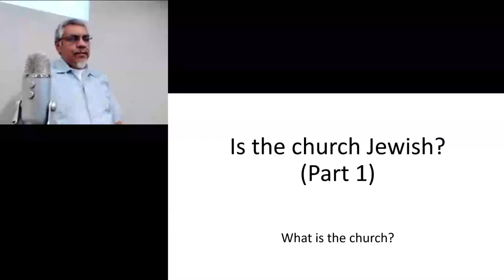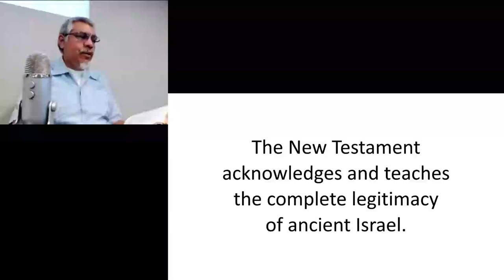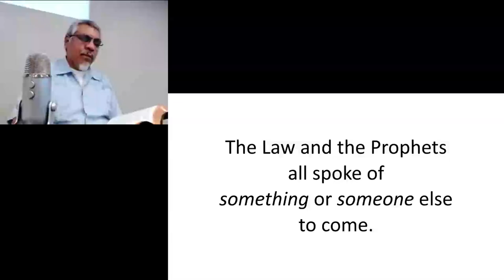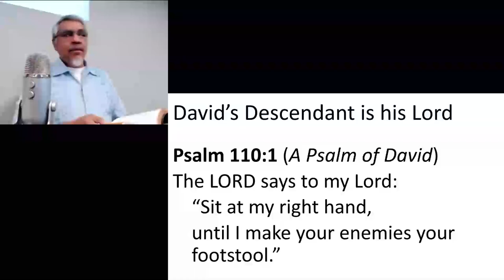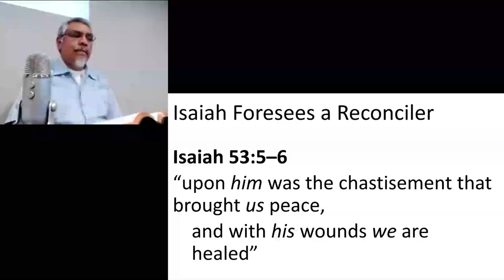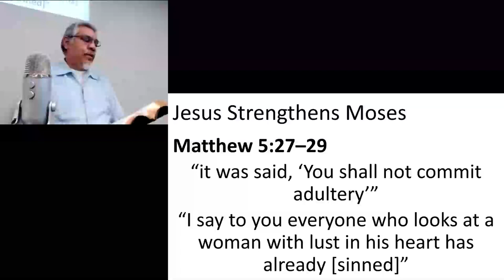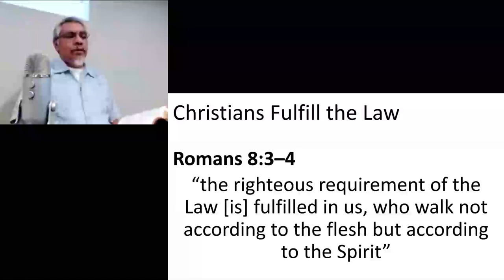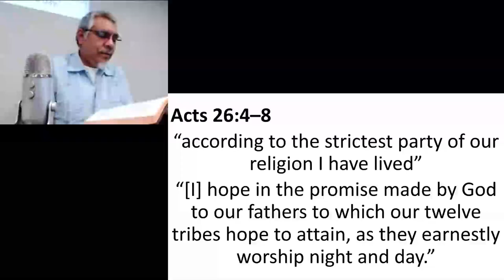What is the church? Is the church Jewish? (Part 1)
There is no question Jesus and all His apostles were Israelites.  Is this the hope of Israel?